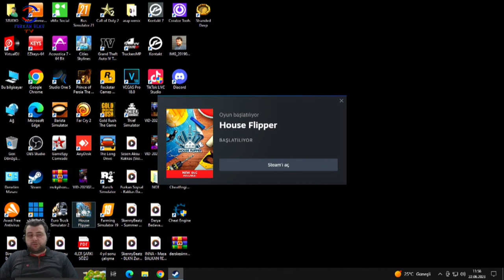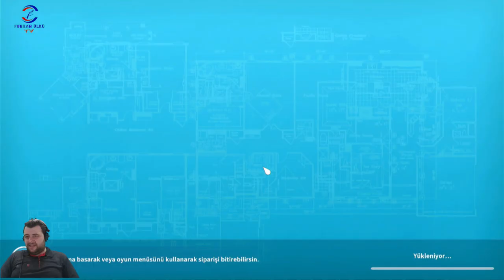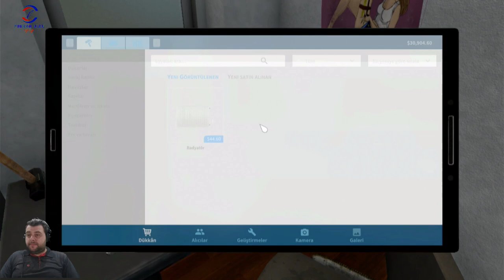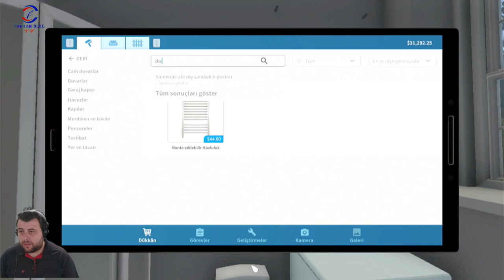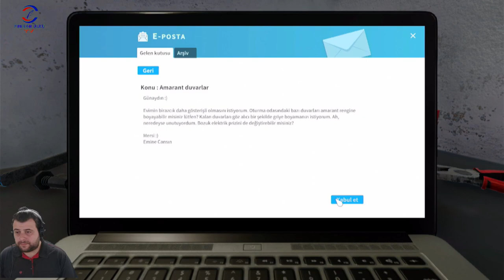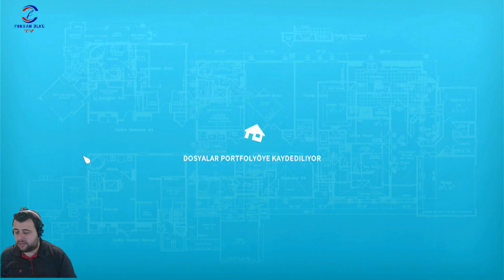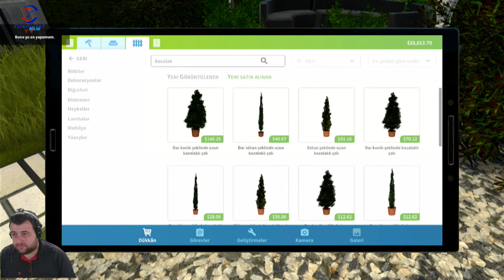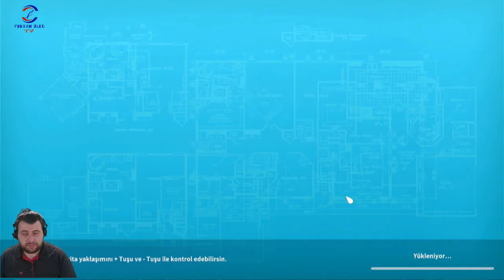OYUNDA BUG VARMIŞ YAAA(HOUSE FLIPPER) BÖLÜM 6